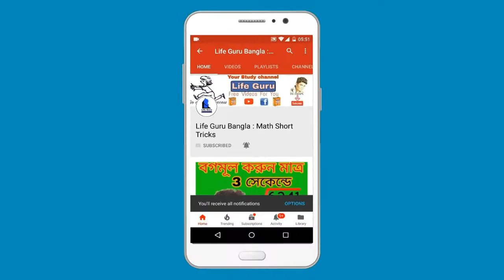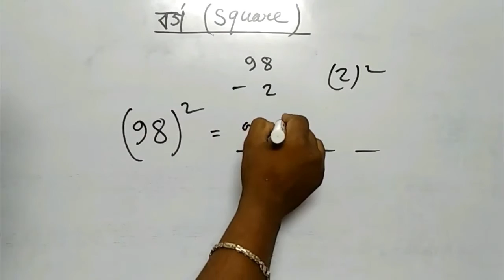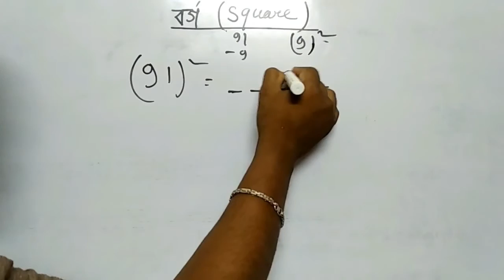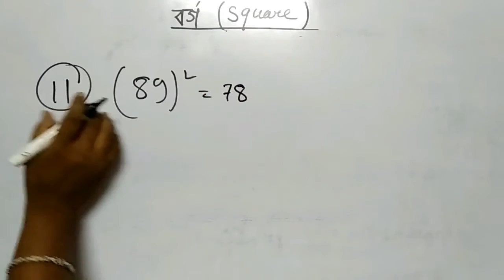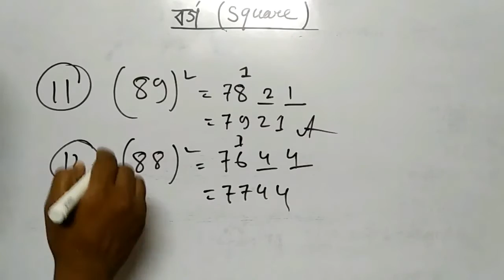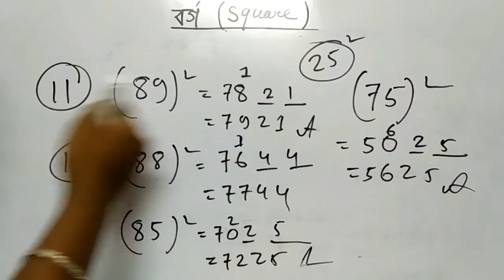Easy Way To Solve Square Maths Problem Full Video In Bengali \সংখার বর্গ করুন 1 সেকেন্ডে 【বাংলা】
More tags -
Bangla education
বাংলা অংক
bengali math
maths problem
কোন সংখ্যার বর্গের মান বের করার সহজ নিয়ম